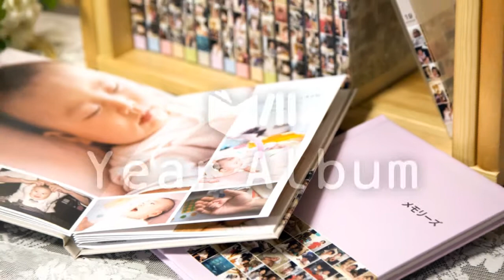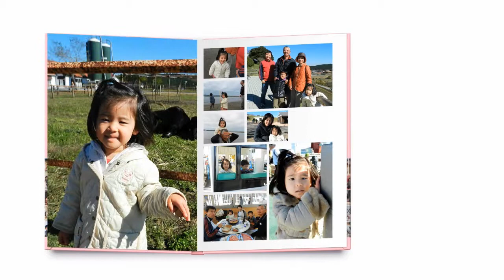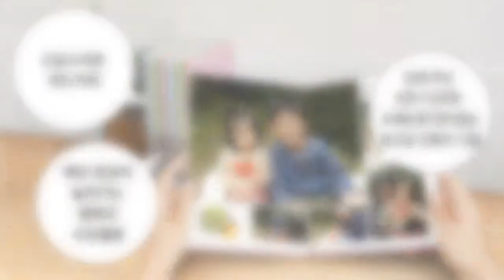이어앨범 제작가이드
쌓여있는 사진 5분만에 1권으로,
쉽고 빠른 포토북, 이어앨범(year album)

인공지능으로 수많은 사진 중 잘 나온 사진만 쏙쏙 편집하는
이어앨범의 제작가이드를 소개합니다
이어앨범의 마법같은 편집기능 3가지로
쉽고 간편하게 소중한 추억을 한 권의 책으로 만들어보세요!